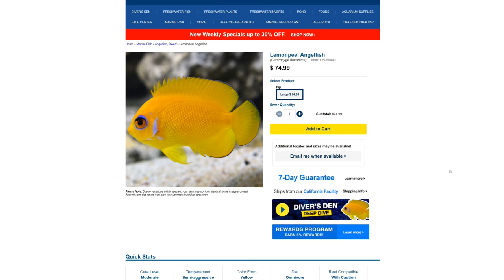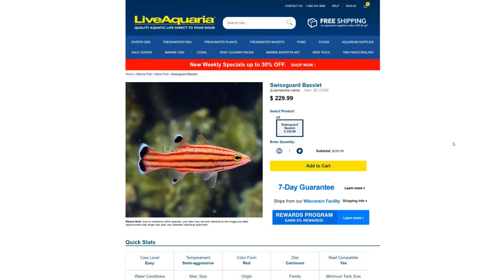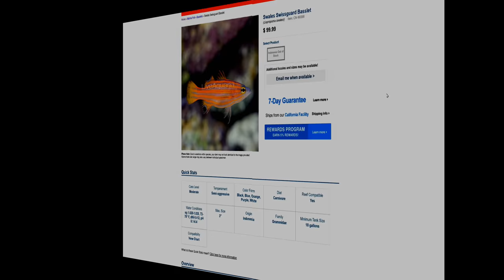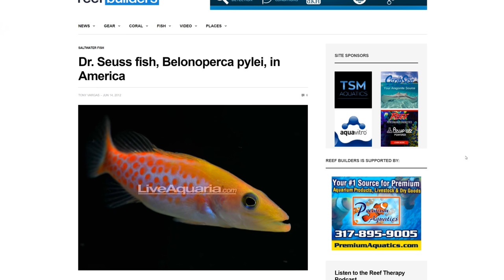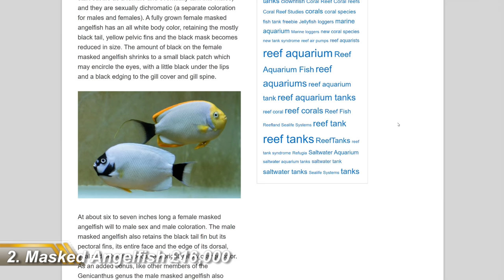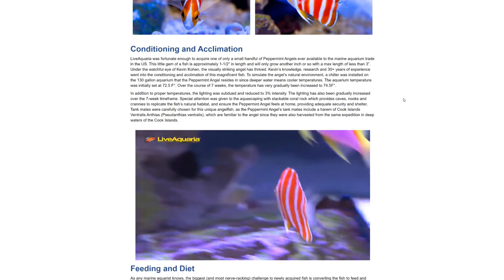The Most Expensive Saltwater Fish (And Alternatives You Can Afford)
Looking for fish the price of a yacht? Step this way! I also list the most similar cheap alternatives you CAN afford!

The Ocean Project CHANGED OWNERSHIP

The best RO/DI filter for most people

0:00 Intro
0:44 Tigerpyge Angelfish
1:30 Wrought Iron Butterflyfish
2:21 Candy Basslet
3:18 Bandit Angelfish
4:27 Kingi Angelfish
5:23 Dr Seuss Soapfish
6:17 Masked Angelfish
7:09 Peppermint Angelfish
8:14 Where to buy these fish
9:05 Watch next